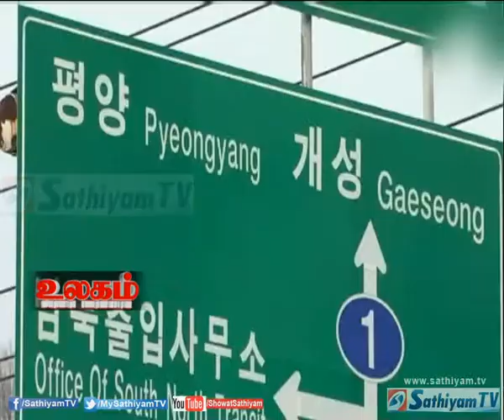கெசாங்க் தொழிற்பேட்டையை மீண்டும் திறக்க இரு கொரிய நாடுகளும் சம்மதம்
வட கொரியா-ல உள்ள கெசாங்க் தொழிற்பேட்டையை மீண்டும் திறக்க இரு கொரிய நாடுகளும் சம்மதம் சொல்லி இருக்காங்க.அந்த
கெசாங்க் தொழிற்பேட்டை பற்றி, இதோ உங்கள் பார்வைக்கு...